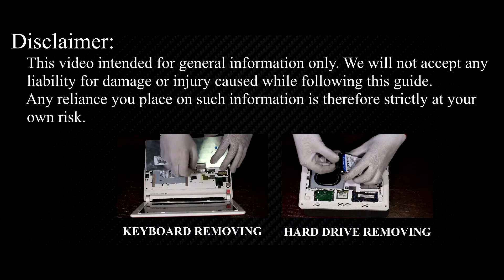Acer Aspire One Happy2 RAM Upgrade & Install: Step-by-Step DIY Guide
Learn how to upgrade and install RAM on your Acer Aspire One HAPPY2, D257 laptop hassle-free with our comprehensive guide. Boost your device's performance in minutes!

💻 *DESCRIPTION*
Looking to upgrade the RAM on your Acer Aspire One HAPPY2 laptop? In this DIY tutorial from HowFixit, learn the tools you need and the exact steps to install RAM. Ensure smooth performance and enhanced multitasking capability with this essential upgrade. Check out the links to get all the necessary tools.
This video guide applies to the following models: Acer Aspire One HAPPY2, D257

🛠️ In this tutorial from HowFixit, we cover:
1. Tools required for laptop RAM upgrade.
2. Precautions before starting the upgrade process.
3. Step-by-step guide to disassembling the laptop.
4. Tips for removing the old RAM module.
5. Installing new RAM module.
6. Reassembling your laptop.